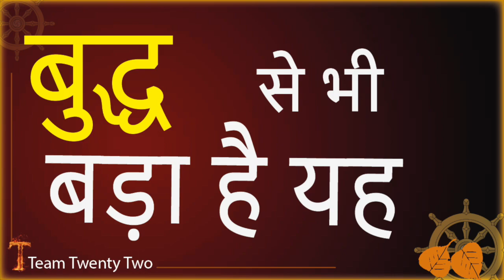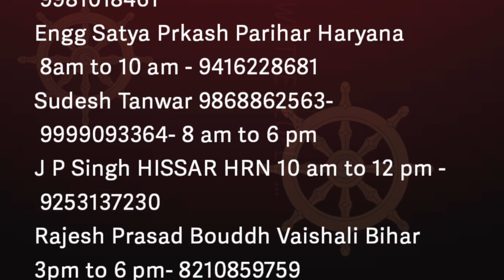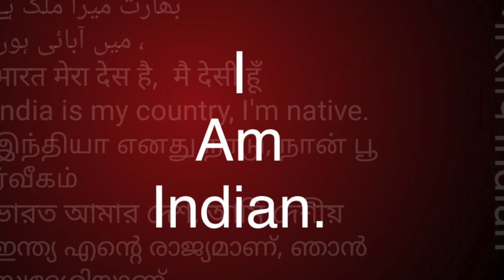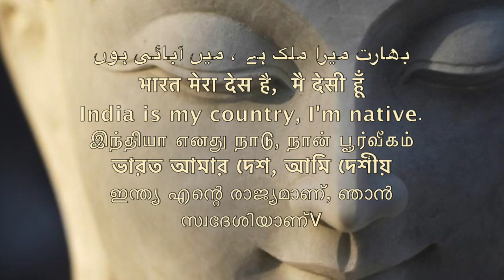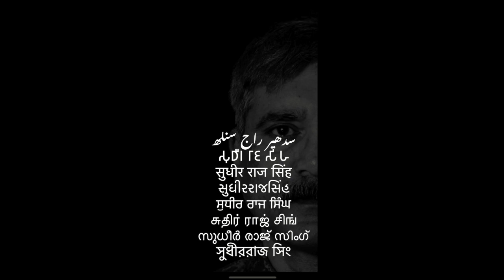बुद्ध से भी बड़ा है यह...BIGGER THEN BUDDHA IT IS.सुधीर राज सिंह /Sudhir Raj Singh/Pali